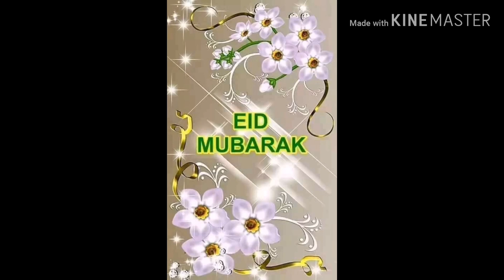RAMADAN KADIB IYOHABENKA CIIDA BY SH XASAN IBRAAHIM CIISE